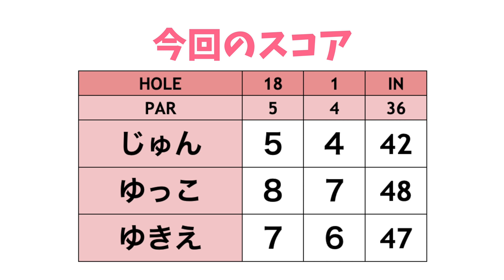グリーン前に立ちはだかる池...上手く避けられるか！？【医大生ゴルファーとラウンド#4】